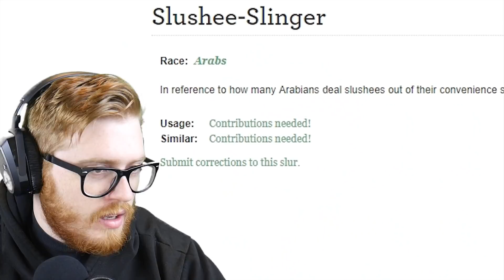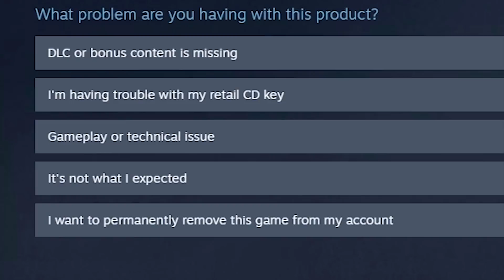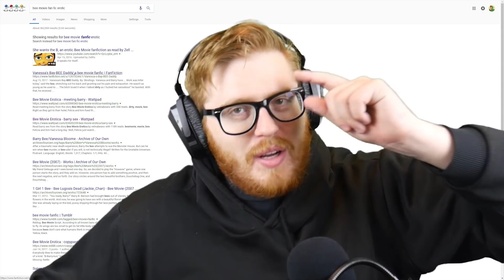The Civilization 6 Expansion, but with more Adolf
Just got the new Rise and Fall expansion to civilization 6, and boy is it a game. Enjoy!

La Mesa, CA
91944